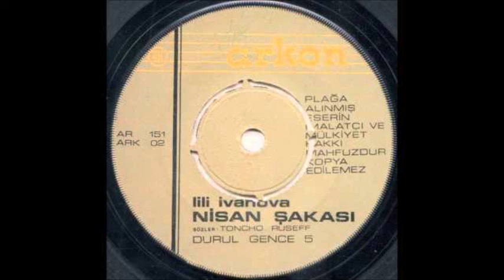NİSAN ŞAKASI - LİLİ İVANOVA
KUKLACI
TÜRKÇE  POP